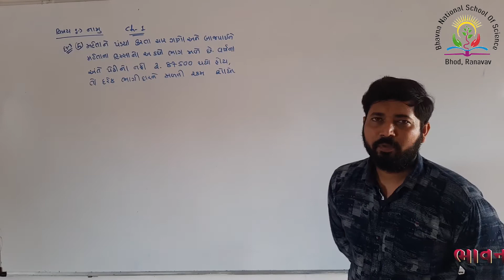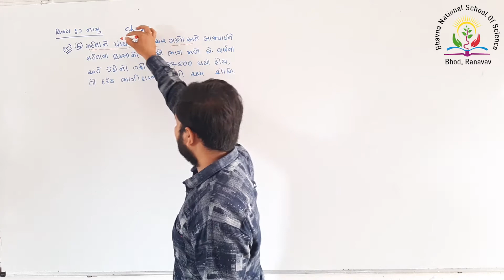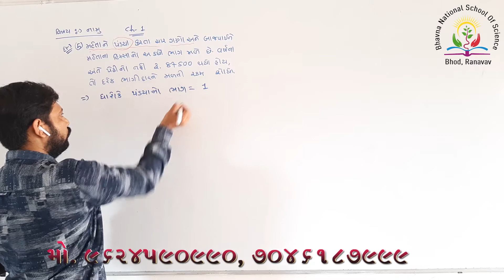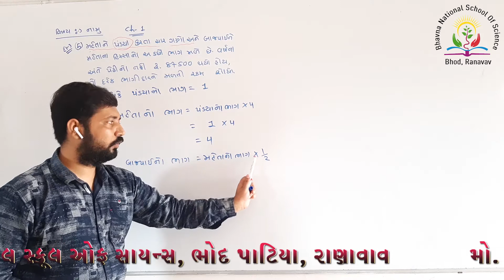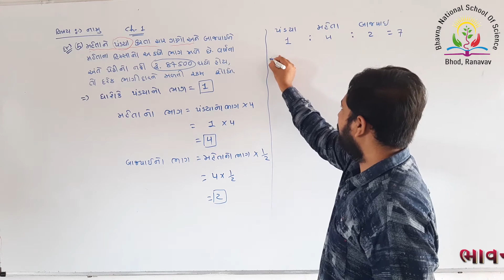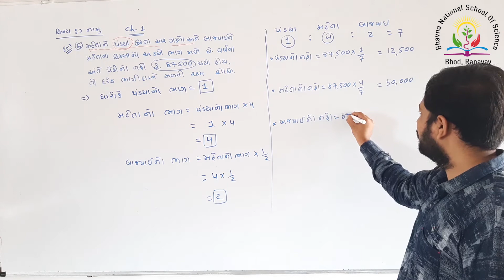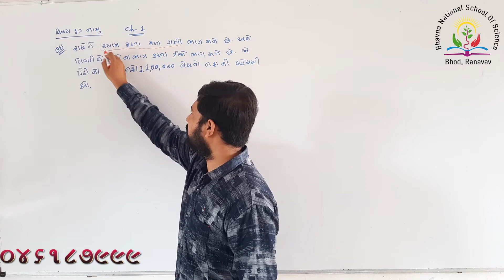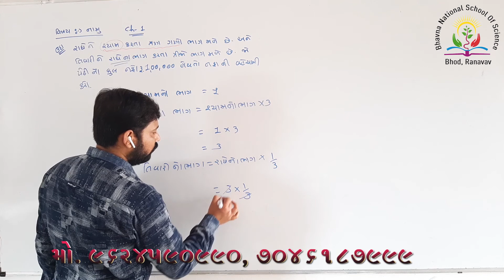ધોરણ ૧૨(કોમર્સ): નામું (ભાગીદારી: વિષય- પ્રવેશ)